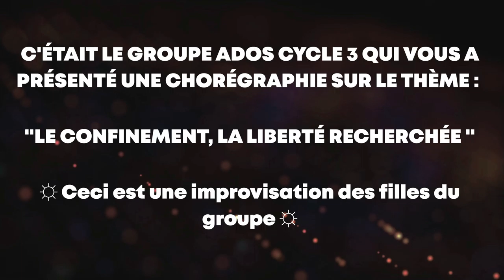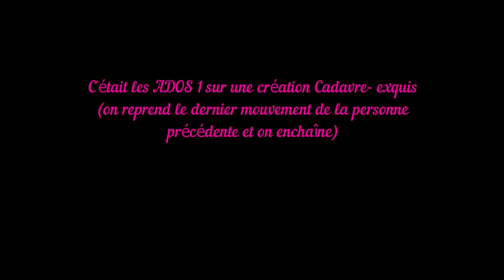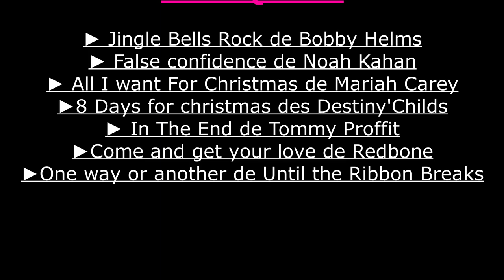Spectacle de Noêl Spécial Téléthon, par les ateliers danse de la MJC des Barres de St Laurent D'Agny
Spectacle réalisé par les élèves de l'association via des créations lors des cours zoom et des improvisations personnelles. Animatrice Sarah M/ Montage réalisé par Sarah M. Merci à tous les élèves et les familles participantes ! Vous êtes géniaux. :)